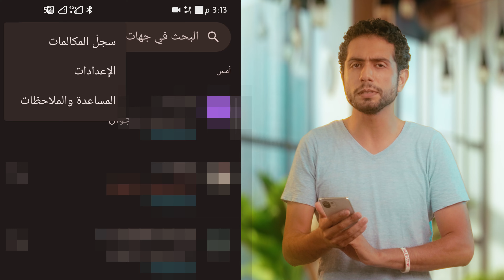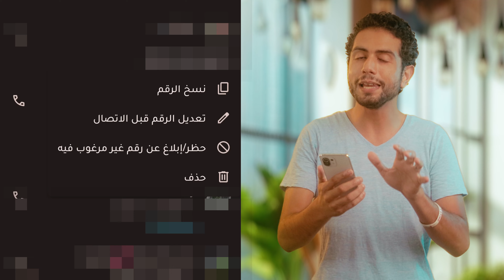كيفية إيقاف المكالمات المزعجة على هواتف الأندرويد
هل يرن هاتفك باستمرار بمكالمات غير مرغوب فيها؟ لست وحدك! إن هذه المكالمات مزعجة ويمكن أن تكون حتى خطرة. إذا كنت تستخدم هاتف Android، فهناك طرق سهلة لمكافحة هذه المكالمات والحصول على قليل من السلام والهدوء.

وقف المكالمات المزعجة على هاتفك الأندرويد باستخدام مرشح البريد المزعج المدمج في هاتفك
عديد من هواتف Android تأتي مزودة بتطبيق هاتف Google الذي يحتوي على مرشح مكالمات معج مدمج. يمكن لهذا المرشح حجب المكالمات المزعجة تلقائيًا قبل وصولها إلى هاتفك. فيما يلي كيفية تشغيله:

للخطوات مكتوبة وتطبيقات أخرى قوية في حظر المكالمات الغير مرغوب بها هنا